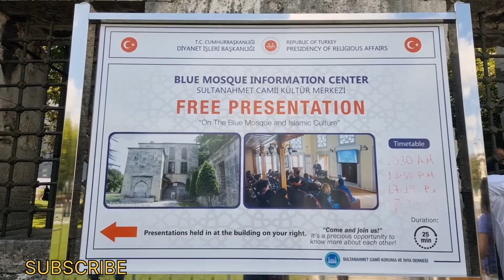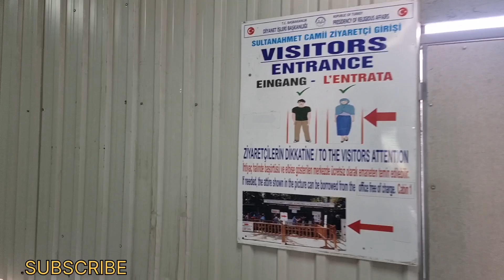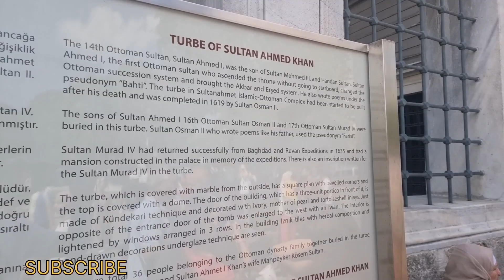Blue Mosque Vlog in Turkey (Hindi)!Blue Mosque Istanbul Inside Tour! Blue Mosque Sultanahmet Turkey!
Hi

About this video: Blue Mosque Vlog in Turkey (Hindi)!Blue Mosque Istanbul Inside Tour! Blue Mosque Sultanahmet Turkey!
In this video, I will show the blue mosque in turkey. This vlog is in the Hindi language. A blue mosque is a famous place in Istanbul. I took an inside tour of it. Its Sultanahmet place.